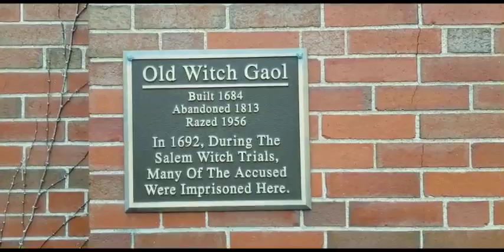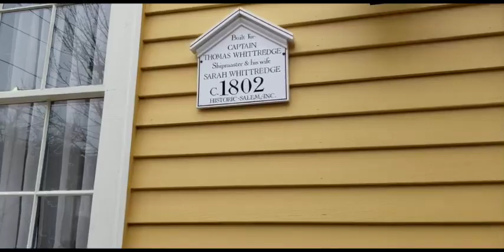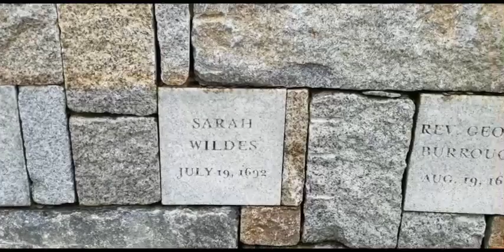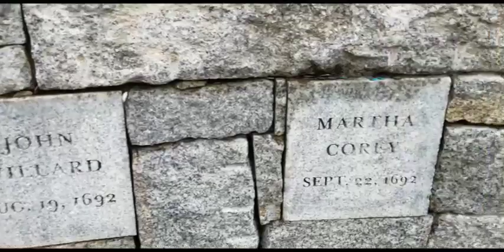The Final Journey: A walk from Federal Street to Proctor's Ledge Salem, Massachusetts, 1692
Please visit other interesting videos regarding Sarah Wildes and the Salem Witch trials.

Sarah Averill Wildes Childhood Homesite, ipswich, MA.